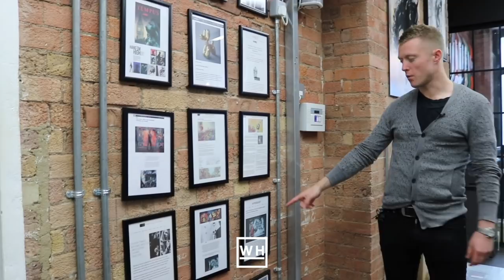#92 UK Investor Magazine interviews me at Woodbury House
With a looming recession ahead, people are looking for safe ways to store their money, as well as increase the value of their wealth. The art market is largely being seen as one of these secure havens.
Certainly that’s the viewpoint of UK Investor Magazine, who interviewed Steven this week in order to get the facts about this rapidly-growing assurance, as well as some of the best ways in which art investors can get started.

KEY TAKEAWAYS
 • The returns on even the lower end of Hambleton’s works now can be astronomical. Since his dealings began, entry level works have leapt in value from around £4k to £40k.
 • First time investors would do well to research and educate themselves. Look for the up and coming artists whose works are about to explode in value and interest.
 • The key to securing a rising star’s work is in asking three questions:
 ◦ Is the artist backed by a recognised gallery?
 ◦ Is the artist backed by a respected art dealer/family/collector?
 ◦ Is the artist backed by a recognised museum?
 • It’s not always about buying the piece of art itself. It’s also about buying the experience and the story. Banksy is the perfect example of someone who imbues his pieces with a story, which is why he has become so beloved.

BEST MOMENTS
‘Buying art is like buying a property’
’If you’re ever going to buy art, try to buy into the people who created their genre'
‘It’s not just about the piece. It’s also about the story’
‘Every pound saved is a pound made in a recession'